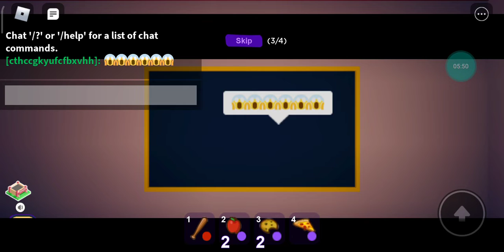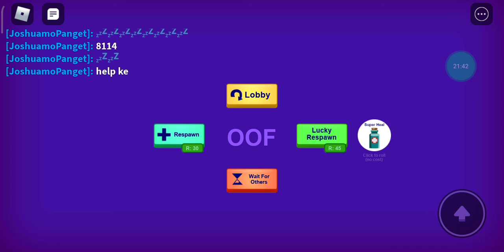The Purge Is Here! |Roblox Break In (Story)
Today We Are Playing Break In Story